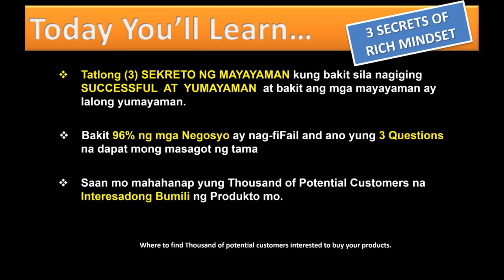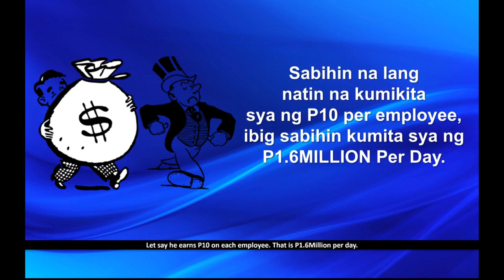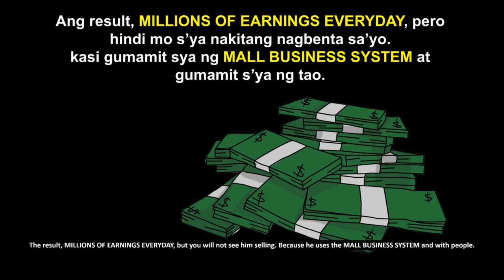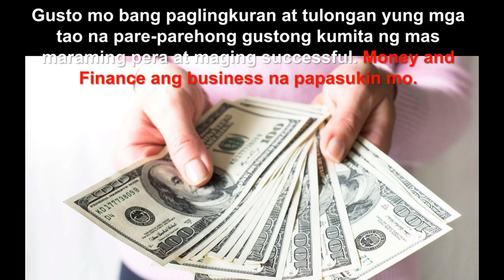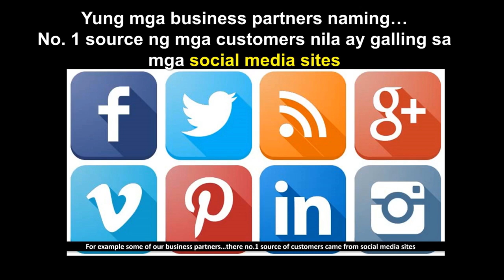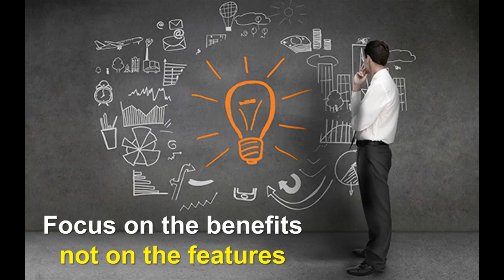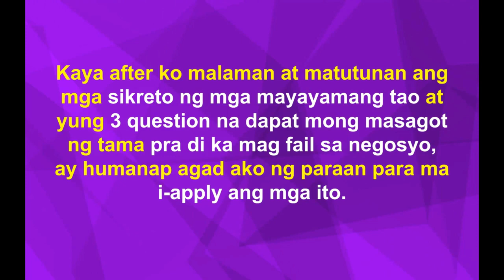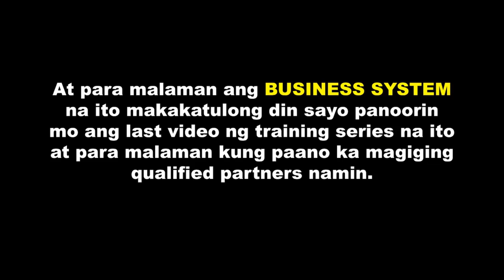Video 2: Secrets of the Rich. FREE Training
Contact the person who have shared this video to you

*This is property video of TEAM GOME*